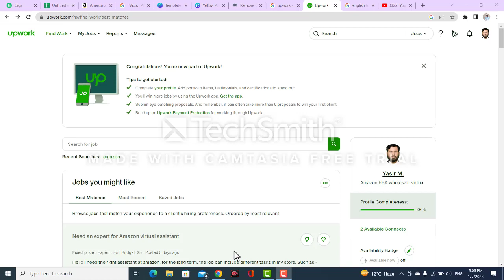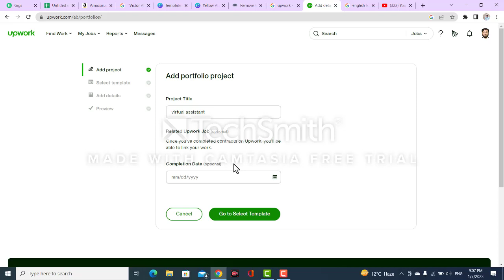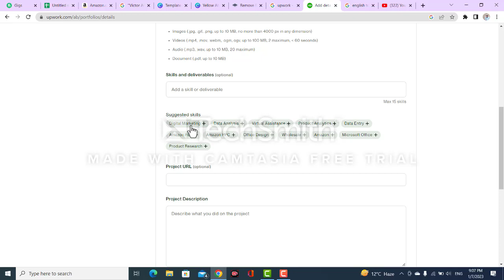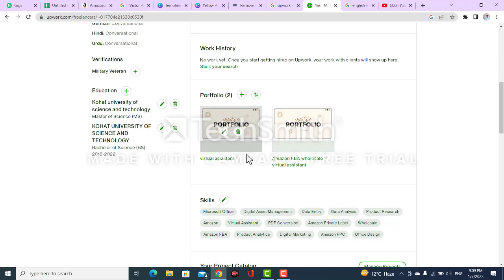How to add Upwork portfolio | by online work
Upwork Portfolio| How to add Upwork Portfolio for beginners| Upwork Portfolio Optimization
How to Add Upwork Portfolio 2023 | How to Add Portfolio on Upwork Profile 2023
How to complete Upwork Profile to 100% | Upwork Free Certifications
How to Create Portfolio Without Orders/Projects/Past Clients [Hindi/Urdu] | Farhan Aqeel
#55 Freelancing Course - How can new freelancers create their portfolio?
How to add Upwork Portfolio in Profile
Upwork Global Inc., formerly Elance-oDesk, is an American freelancing platform headquartered in Santa Clara and San Francisco, California. The company was formed in 2013 as Elance-oDesk, after the merger of Elance Inc. and oDesk Corp. The merged company subsequently rebranded to Upwork